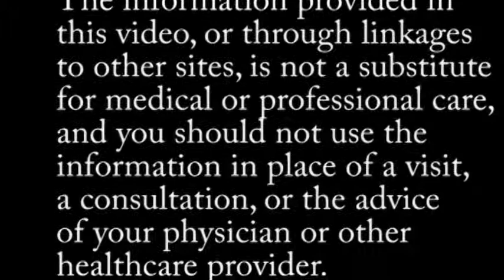Just told you have Diabetes Type 2? Here's what you need to know.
Dr. Greg Hall gives a simplistic explanation of diabetes type 2, what to expect, and how to approach the control of this disorder.  The discussion includes what medications to expect, how to manage your diet, and what to look for in terms of labs and doctor visits.